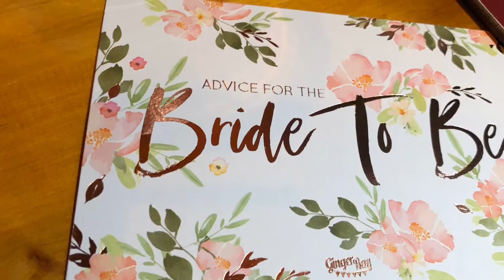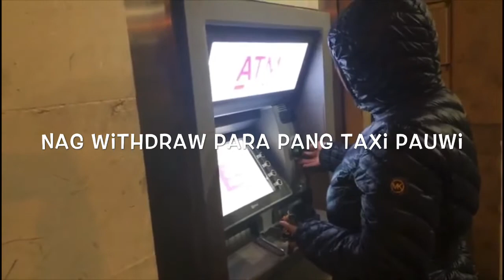Karen’s Hen Night Party